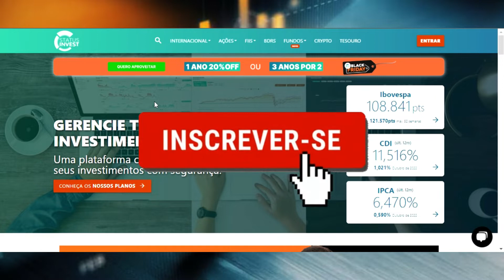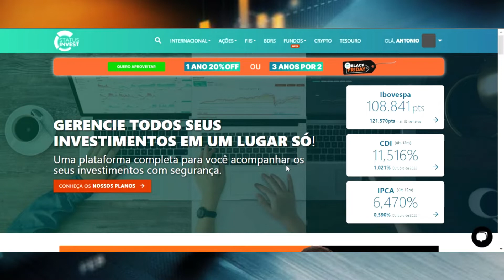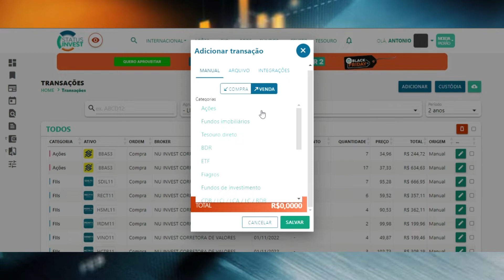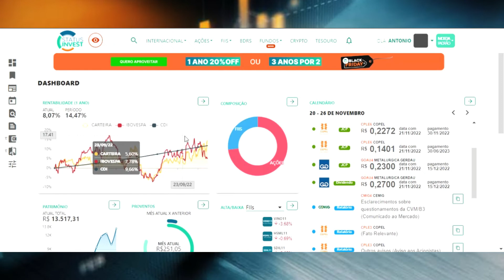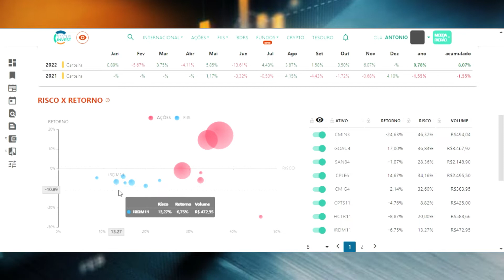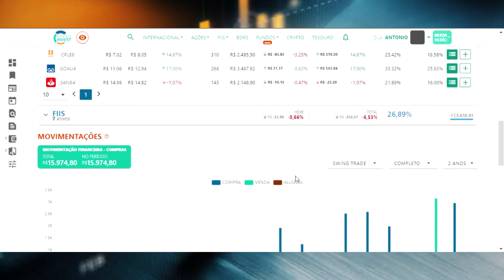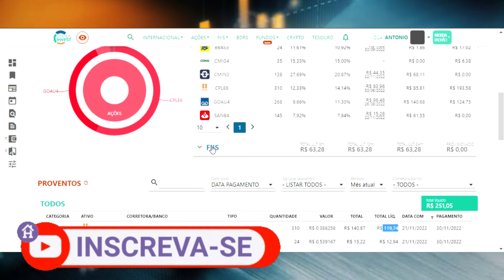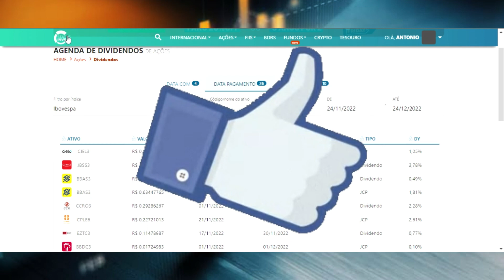COMO CONTROLAR SUA CARTEIRA DE INVESTIMENTOS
No vídeo de hoje eu vou mostrar como eu controlo minha carteira de investimentos, a plataforma que uso que é a Status Invest, suas funcionalidades e detalhes do site.

Lembrando que não é recomendação de compra. Apenas compartilho os meus investimentos e minha carteira de ações com vocês.

Tenha dicas de Ações e FIIs, Carteira Recomendada, Relatórios Semanais, Notícias da semana e Radar diário de 130 FIIs. Conheça as melhores carteiras de ações e fundos imobiliários com atualizações semanais e com direito a downloads de planilhas. Receba semanalmente também um vídeo-análise de uma empresa.

Receba dicas apenas de Fundo Imobiliários por um preço mais em conta.

Este é o produto mais barato para ter acesso às carteiras calculadas dica de hoje.

Aprenda as Estratégias para iniciar seus Investimentos em Ações, que o Analista CNPI Daniel Nigri usa com Sucesso e possibilitaram a sua Liberdade Financeira, mesmo que você não saiba nada de Investimentos!

LIVROS PARA INVESTIDORES INICIANTES
Livros que indico:
Pai Rico Pai Pobre
O investidor inteligente
Faça Fortuna com Ações, Antes que seja Tarde
Os segredos da mente milionária